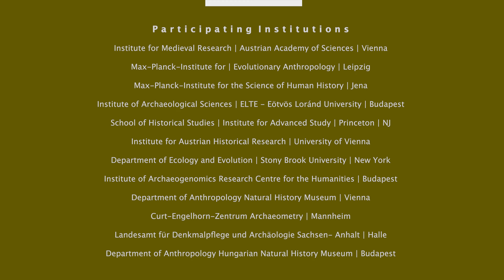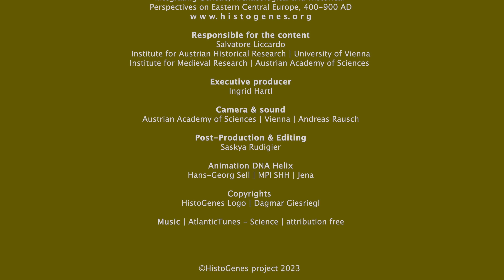Researchers of HistoGenes: Liccardo Salvatore | University of Vienna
Get to know the people working in the project in our video series Researchers of HistoGenes.
Liccardo Salvatore is a Post-Doc Researcher at the Institute for Medieval Studies (IMAFO) of the Austrian Academy of Sciences (ÖAW).
With an interdisciplinary and multicultural approach, his research aims to reveal late antique and early medieval strategies of identification and demarcation. Within the framework of the ERC Synergy Grant project HistoGenes, he analyzes how early medieval authors constantly adapted and renegotiated ethnographic and geographical traditions to make sense of the ever-changing ethnic landscape of East Central Europe.